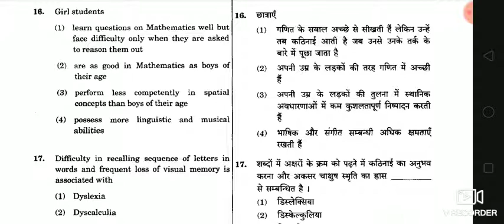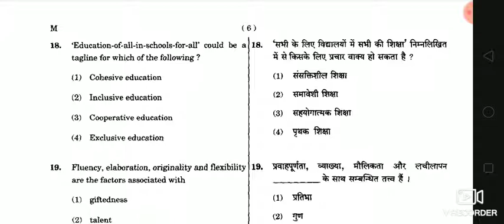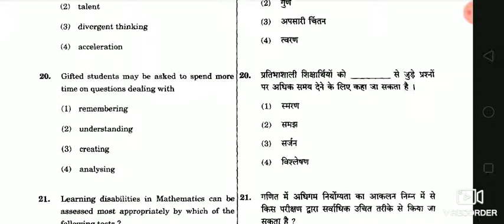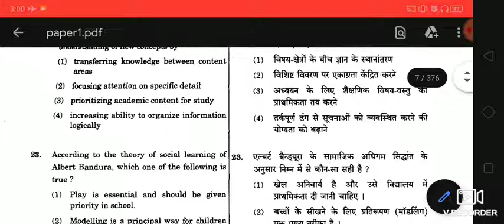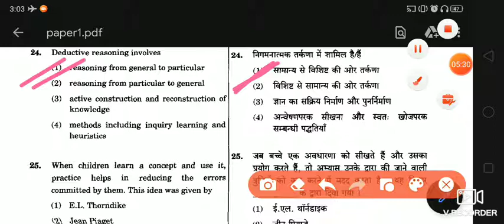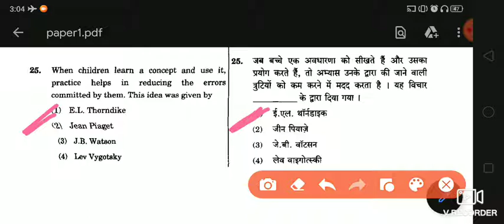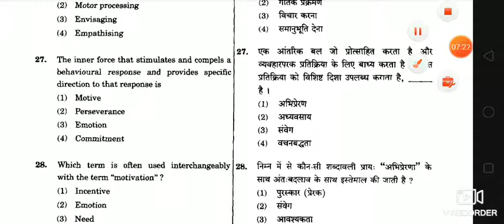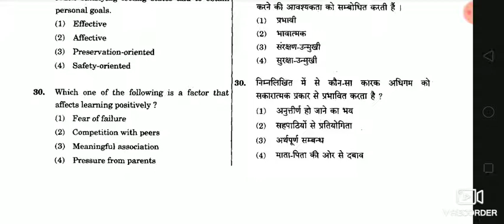CTET previous year question paper solved CDP 2014 part -2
CTET previous year question paper solved CDP 2014